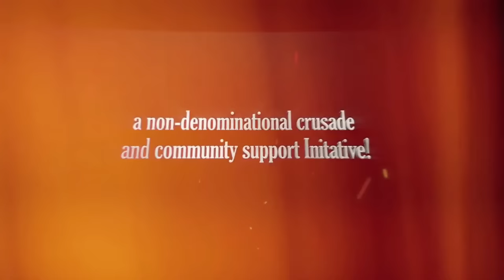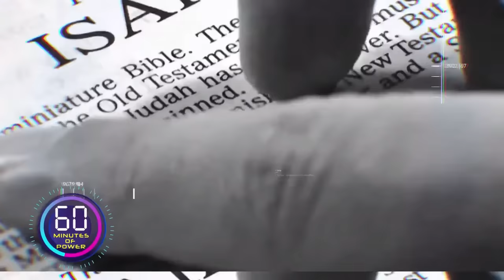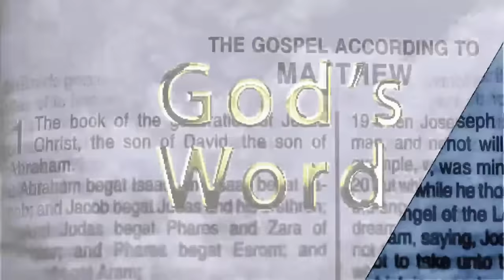Matthew Ashimolowo Live | 06-11-2023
Welcome to Morning Glow Live with Matthew Ashimolowo
November  - Month of The Sudden Move Of God
And Hezekiah and all the people rejoiced because God had provided for the people, for the thing came about suddenly.
2 Chronicles 29:36 English Standard Version
KNOW GOD
GIVING:
KICC REGULAR SERVICES:
IN PERSON SERVICE VENUES:
CONNECT:
FOOD BANK:
WATCH KICCTV
2023 The Year of Evident Progress